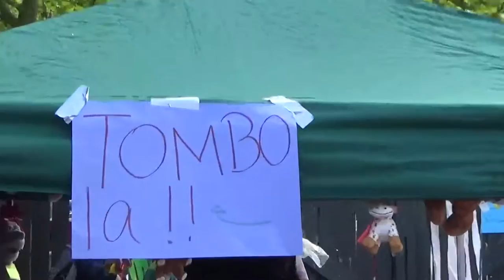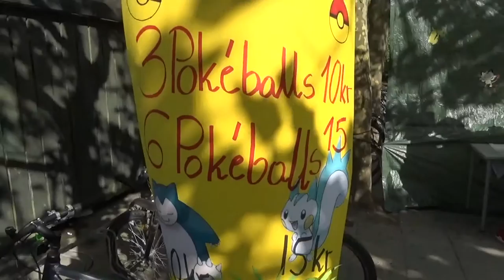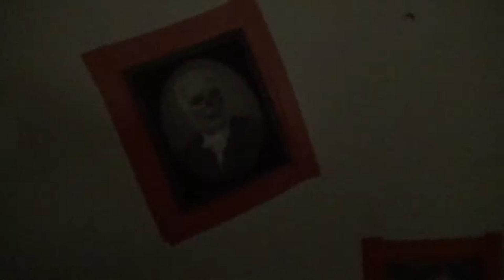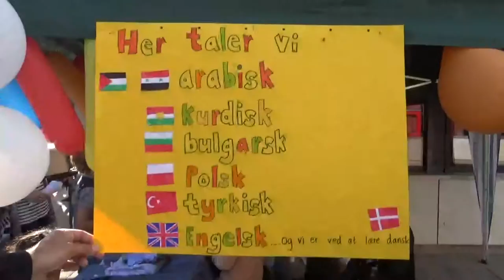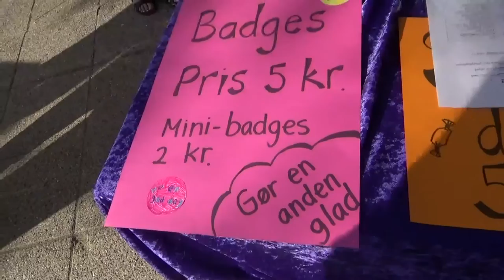Høstfest 2016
En lille stemningsfilm fra årets høstfest på Hastrupskolen. En hyggelig eftetmiddag/aften med flot vejr. For første gang med optagelser fra spøgelseshuset.